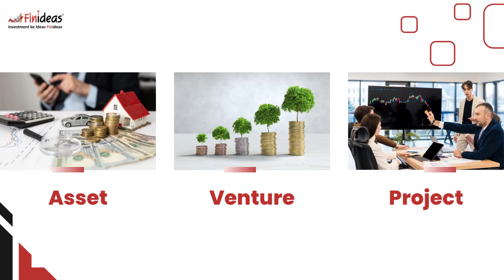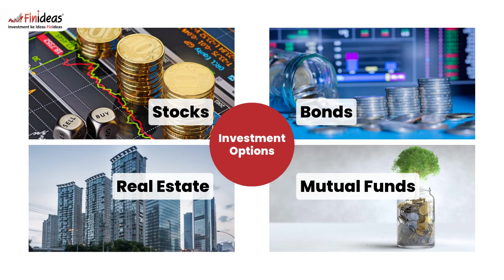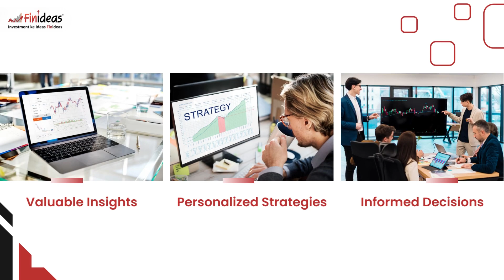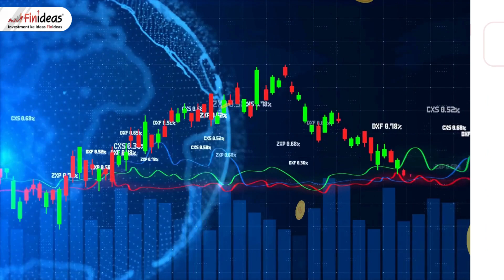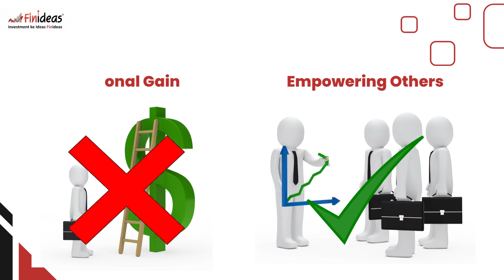The Power of Investment Unlocking Financial Success and Security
In this eye-opening video, we delve into the world of investment and its profound importance in shaping your financial future. Whether you're a novice or an experienced investor, understanding the fundamentals of investment is crucial for achieving long-term financial success. Join us as we explore various investment strategies, uncover the benefits of diversification, and share valuable tips to help you make informed investment decisions. Discover how the power of investment can provide financial security, create passive income streams, and pave the way to a prosperous future. Don't miss out on this essential knowledge that could transform your financial life. Watch now and embark on your journey towards financial independence!